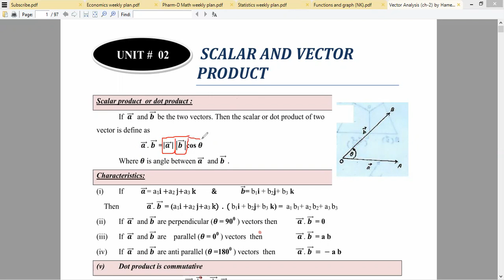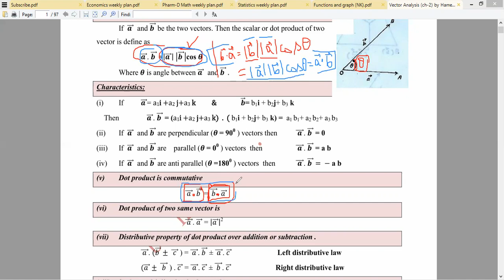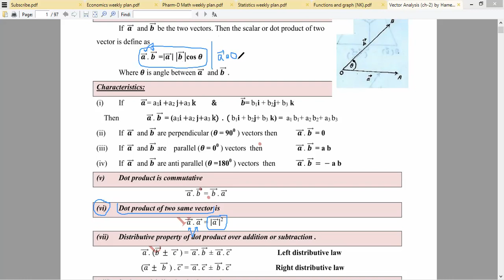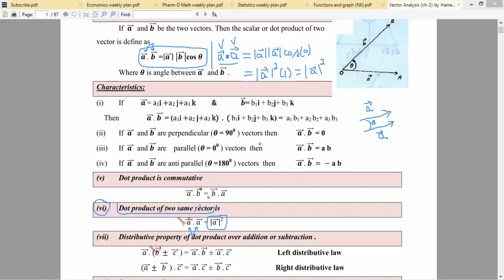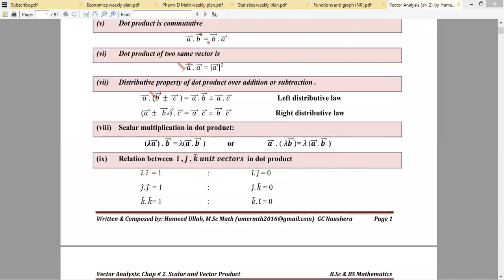Scalar (Dot) Product and its Characteristics (Lecture#40, 16-01-2021, Method & Vector Analysis)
Scalar Product or Dot Product and its Characteristics